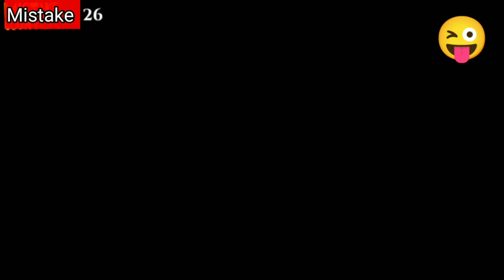37 Mistakes In GADAR 2 || Funny Compilation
Iss Video Me Maine "GADAR 2" Ki Kuch Mistakes Ke Baare Me Bataya Hai.

Gadar 2 is a 2023 Indian Hindi-language period action drama film directed and produced by Anil Sharma. A sequel to the 2001 film Gadar: Ek Prem Katha, the film stars Sunny Deol, Ameesha Patel and Utkarsh Sharma reprising their roles from the first film.

37 Mistakes In GADAR 2 Many Mistakes In GADAR 2 Silly Mistakes In GADAR 2

Gadar 2 Full Hindi Movie Many Mistakes In GADAR 2 Full Hindi Movie

Jazzaddict's Intro - C...

India's most loved family of Tara, Sakeena and Jeete; 22 years after its predecessor. Set against the Indo-Pakistan war of 1971, Tara Singh, once again, will face every enemy to protect the honor of country and family.